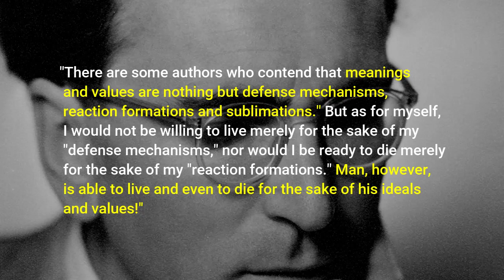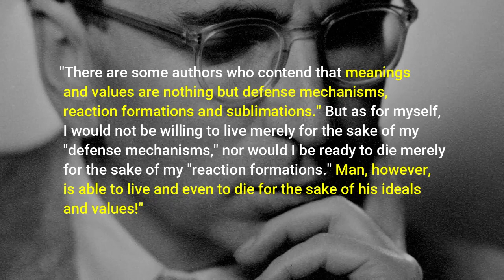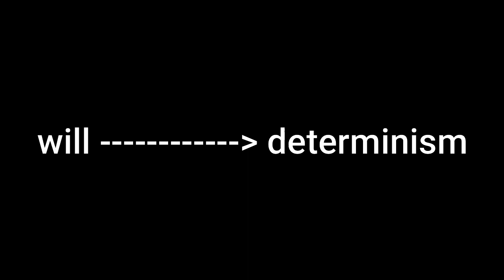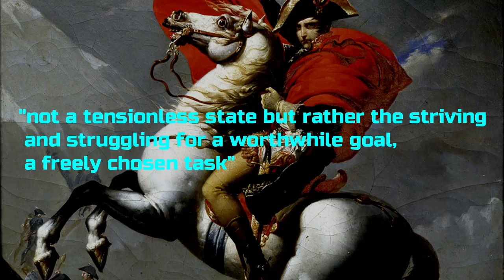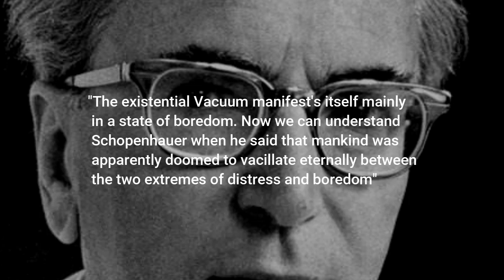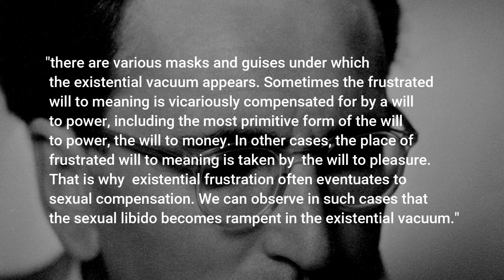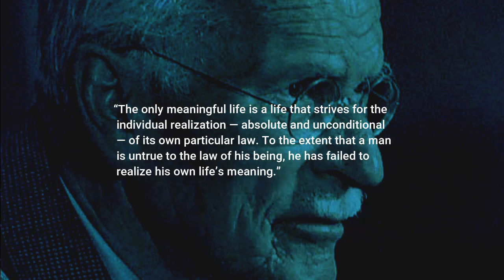Viktor Frankl, Carl Jung, Freud & Camus | The Meaning of Life | Philosophy & Psychology